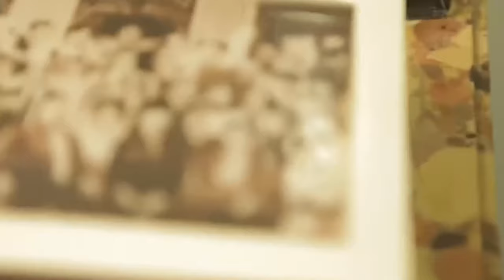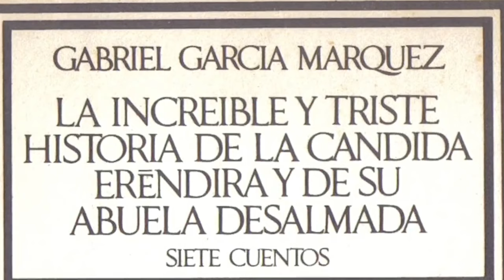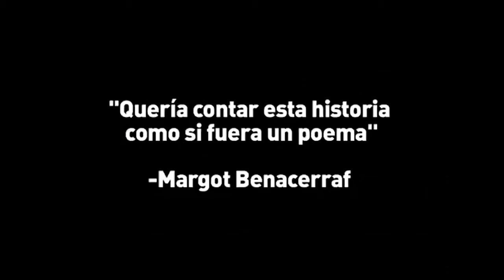🌞 Hablemos de Araya un ratito 🌞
En el año 1959, se da a conocer una película de una de las pioneras del cine en Venezuela Margot Benacerraf, este documental es más que nada una experiencia visual al momento de verla, casi igual a cuando ves el rostro de un amigo después de mucho tiempo, contiene un peso de añoranza nostálgica que no se muestra en muchos documentales.
Esta película logra ver la luz en una época en que no existía un apoyo oficial
cinematográfico y era poco común para las mujeres latinoamericanas hacer cine, a pesar de todo Araya es una muestra del gran talento que Margot poseía tanto así que sobrepasa los años. Logra centrar la historia en la vida de los trabajadores de sal y pesca de las costas de la península con el mismo nombre, nos muestra a lo largo del filme las perspectivas de tres
familias: Los Ortiz, Salazar y Peraltas, personificando su conexión en un trabajo que no tiene descanso para ninguno de los integrantes de estas familias.

de verdad me gusto Araya, hasta yo estoy shook que me haya gustado y puede que también te guste. Y si no, it's ok you do you.

No soy dueña de ninguna de las imágenes ni vídeos utilizados.